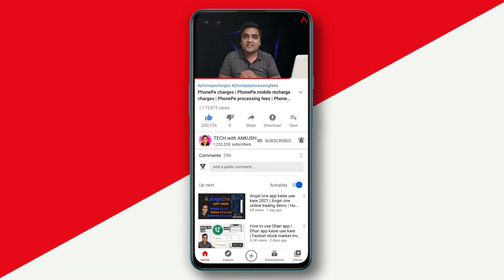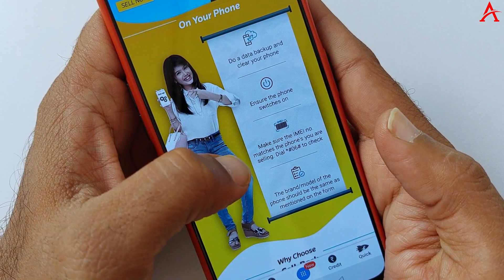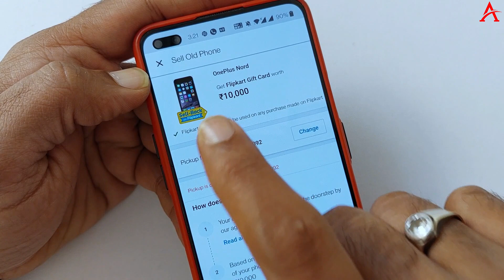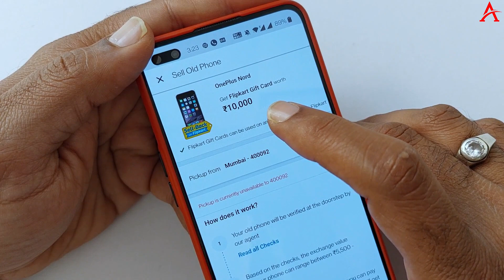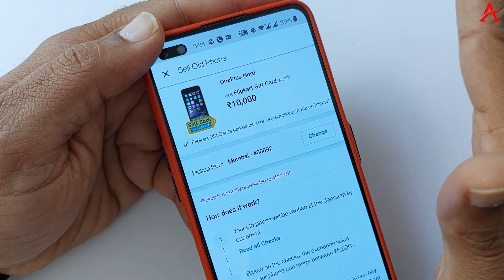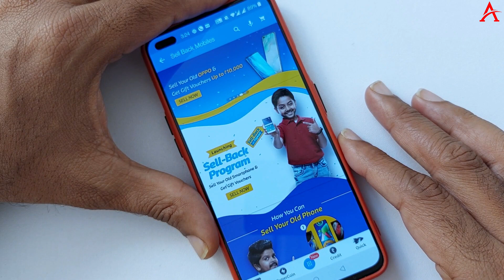How to sell old mobile on Flipkart | Flipkart sell back program launched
Topics discussed
flipkart exchange mobile condition, flipkart old mobile sell back, online business, flipkart new sell back section, flipkart new update, flipkart sell back option, flipkart new sell back section how to use, flipkart sell back section sa kya hoga, flipkart sell back section full information